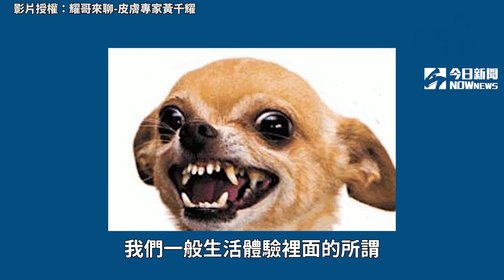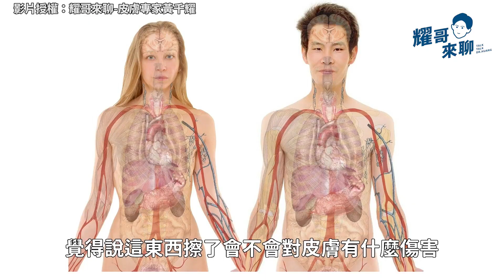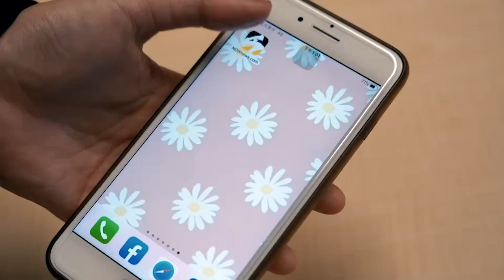臉總是紅腫脫皮讓你很困擾? 皮膚專家教你如何改善｜小編特搜｜NOWnews